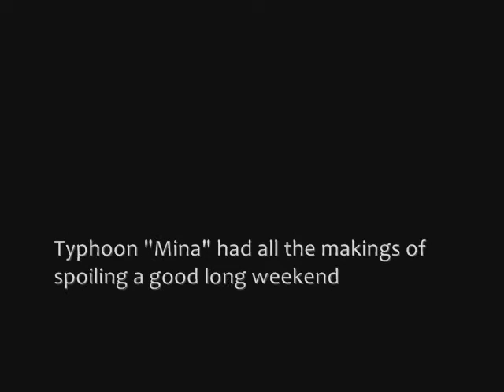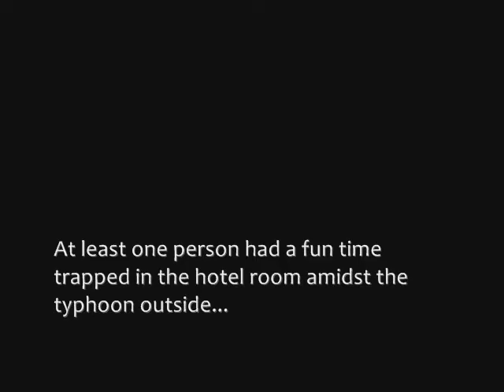Stormy Subic Weekend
Oceanview Resort Subic 8.27.11